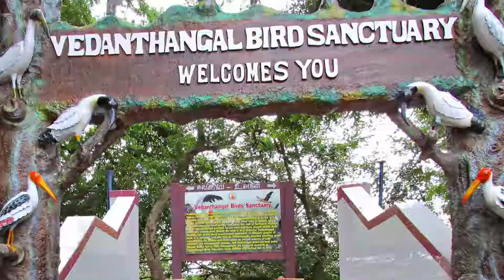Birds Migration பறவைகள் வலசை போதல்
Birds Migration From One Country to another Country in Search of Food is a Natural Event Happening Every Year, This Fact Came to be Known to the Modern World During 20th Century. But Sangam Age Poets Revealed This Fact 20 Centuries Ago.